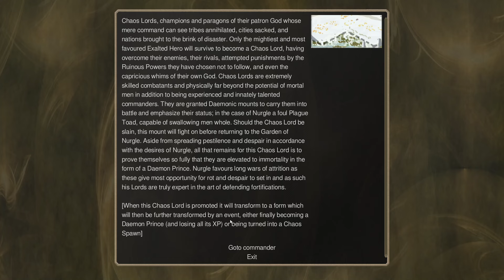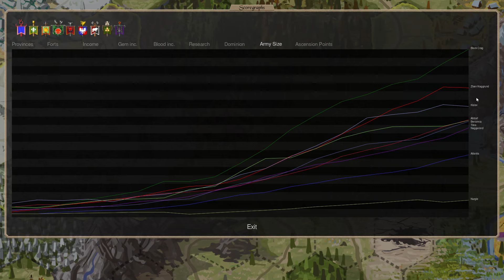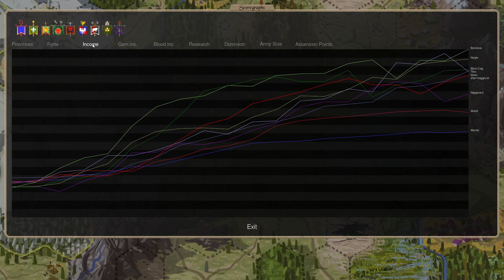Dominions 6 - Warhammer - Nurgle - Ep 2 - War with Bretonia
Our investigations have shown the bretons have some rotten teeths, they will make good servants of grandfather Nurgle.